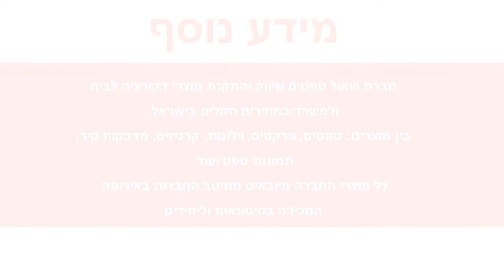טפט לקיר סדקים בקיר מתקלף גוון שמנת